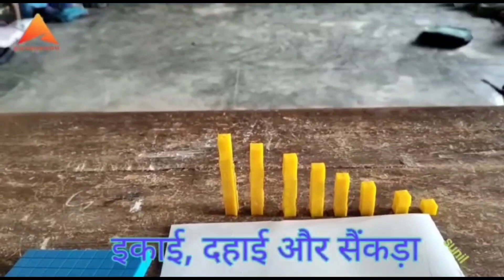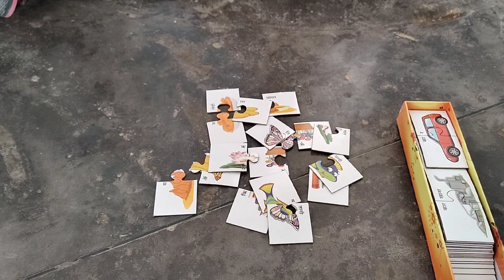Foundational Literacy & Numeracy ll vol 1